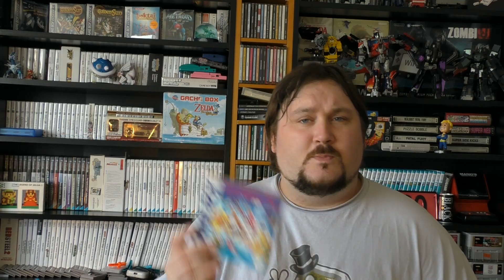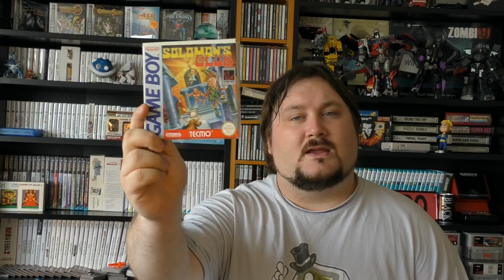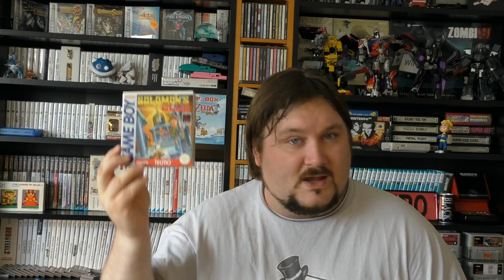The Zelda Game Boy Game That Wasn't: Solomon's Club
I am rebooting the channel! Check out the first episode of MassiveDMG and see where it all began! Expect new video content soon, and in the mean time check me out on the @Your Geek Fix Podcast!

FOLLOW VINZ!